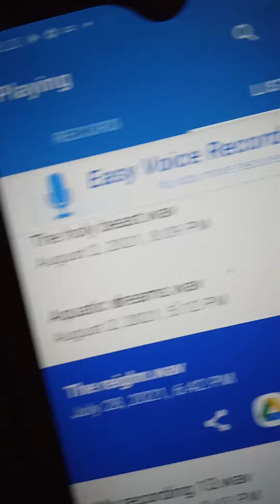October 11, 2022